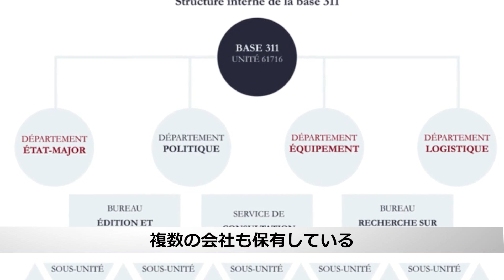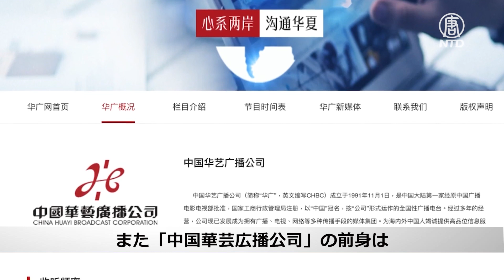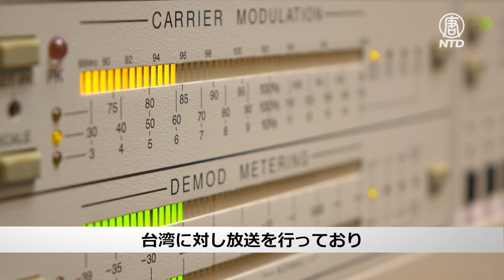【仏軍事学校報告書レポート３】中共の311基地と対台湾秘密戦争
フランス国防省管轄の研究機関が先日発表した報告書には、中共が台湾に対し遂行している「非対称作戦」が詳細に記されています。

福建省福州市には、中共軍下部組織の「311基地」があります。謎の多いこの基地は中共の実施する「三戦」の本部です。三戦とは、世論戦、心理戦、法律戦を指しています。
預金種目：普通預金
口座番号：2158157
口座名義：ﾄｸﾋ)ｴﾎﾟｯｸﾒﾃﾞｨｱ